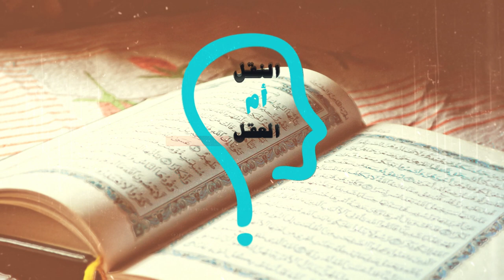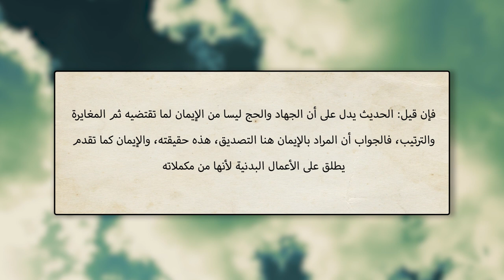برنامج النقل أم العقل - الحلقة 55 - ابن حجر يستخدم البخاري لنشر بدعته